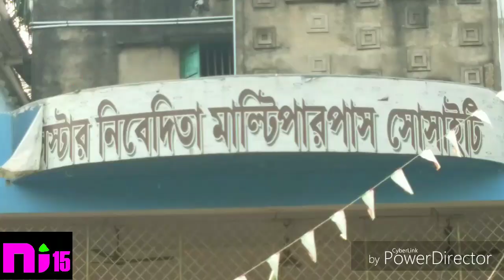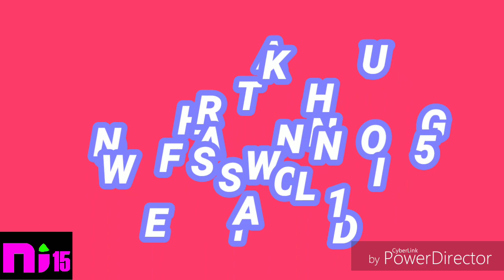'SISTER NIBEDITA MULTIPURPOSE CELEBRATED REPUBLIC DAY IN MEMORY OF TRIBUTE January 26, 2019